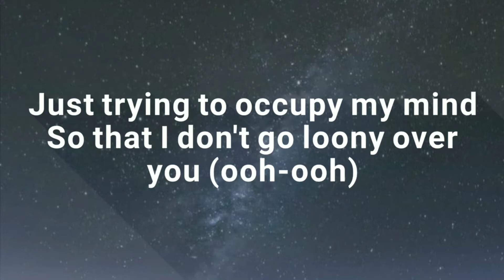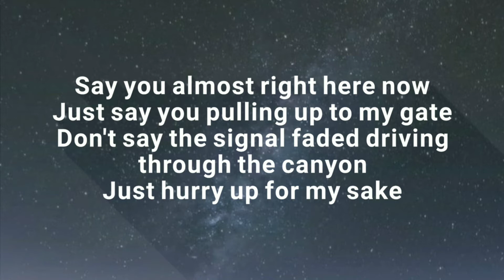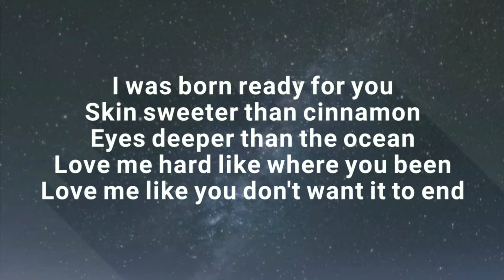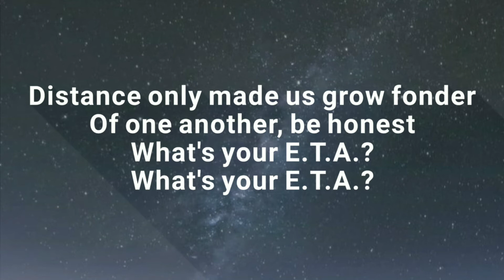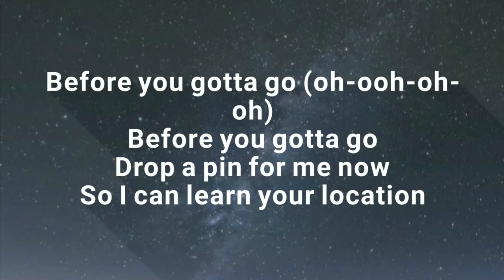E.T.A ( Lyrical Video) | Justin Bieber | Anytime Anything - MG